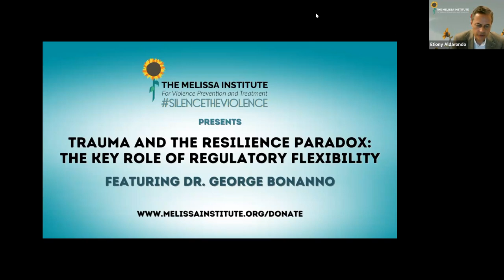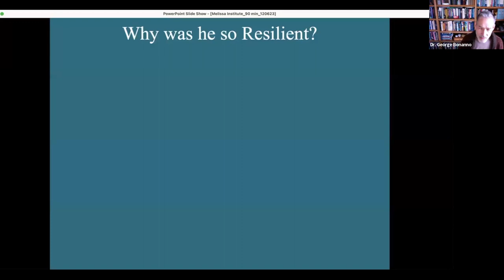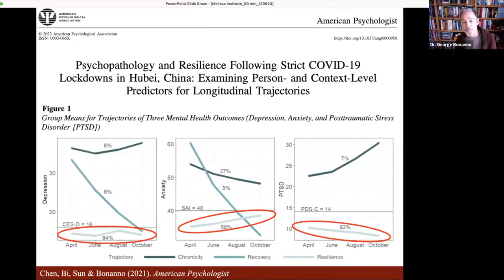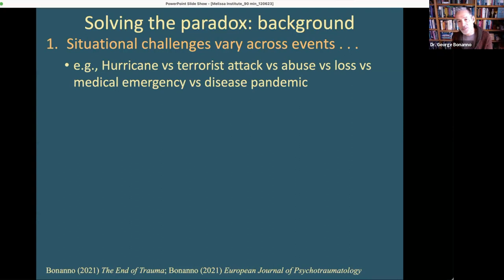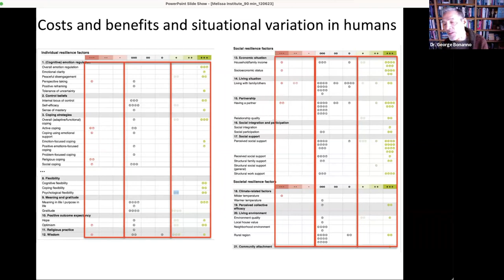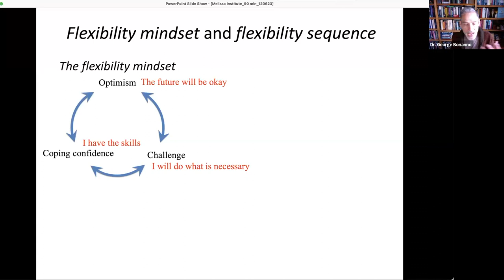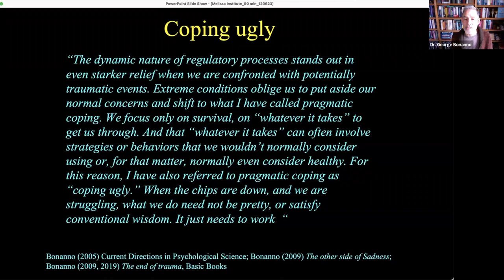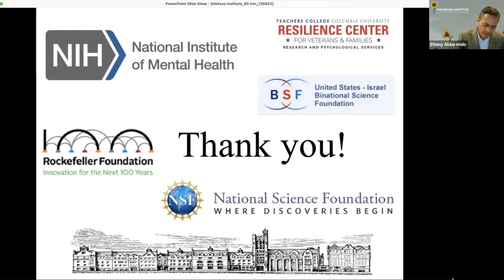Trauma and the Resilience Paradox: The Key Role of Regulatory Flexibility with Dr. George Bonanno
Decades of research has shown that response to potentially traumatic events produce various prototypical trajectories of outcome, the most common being a stable trajectory of healthy functioning, or resilience. Paradoxically, correlates of these patterns show uniformly small effects, i.e., they say little about who will be resilient and who not. Possible explanations for this paradox include the fact that the challenges presented by highly aversive situations are highly variable and that virtually all traits and behaviors have both costs and benefits. Thus, what works in one situation may not work as well, or may even be harmful, in another. How can people solve this paradox and find their way to resilience? The answer, I will propose, is through the process of flexible self-regulation. I will elaborate on this process in some detail and conclude the talk by reviewing recent studies and new directions on regulatory flexibility.

-Learn more about the Loss, Trauma, and Emotion Lab in the Teachers College at Columbia University

-Find Dr. Bonanno’s book “The End of Trauma:How the New Science of Resilience Is Changing How We Think About PTSD”

-Find Dr. Bonanno’s book “The Other Side of Sadness: What the New Science of Bereavement Tells Us About Life After Loss”

Find Dr. Donald Meichenbaum’s handout “HOW TO SPOT "HYPE” IN THE FIELD OF PSYCHOTHERAPY AND IN THE FIELD OF TRAUMA THERAPY”